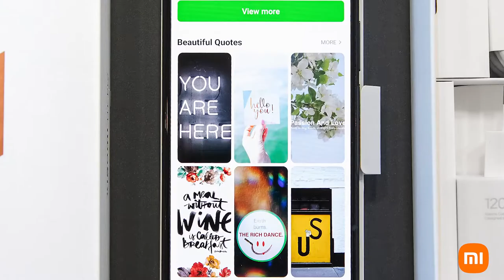Xiaomi 11T Pro / Vodacom Now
Discover a Cinemagic edge with the Xiaomi 11T Pro. Focus on uncovering your cinematic traits with Xiaomi’s latest flagship device.